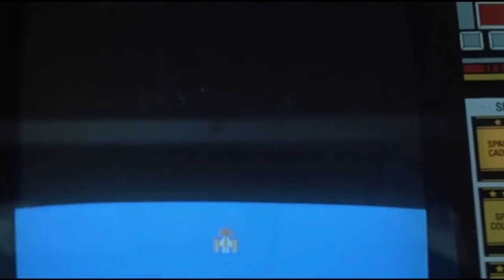When Atari Ruled The World #1 - Gravitar And Gravitar Recharged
In the first episode of 'When Atari Ruled The World' we go back in time to check out the Gravitar arcade cabinet and it's modern incarnation in Gravitar Recharged available on all modern platforms. Perfectly suited to the era of science fiction blockbusters this game still offers a unique experience today.

-When Atari Ruled The World-
Welcome to my new series in which I look at Atari products from back then, recent years, and what's coming up in the future. It's also a series about the second generation of gaming, the popculture and zeitgeist in a time when Atari ruled the world.

-All gameplay footage by THUNDERM00SE-

THUNDERM00SE:
When I was young I wanted to be a filmmaker. When I was growing up I lost myself in games. When I became an adult I was a musician. My gaming handle was a fictional pokemon. Now it's time to blend those together and give you my perspective on games, film and how they relate to popculture! My love for collecting, the history of entertainment and musical passion will take you for a ride past features, retrospects, reviews, vlogs, playthroughs and much more. All with my own original music. Welcome to THUNDERM00SE!